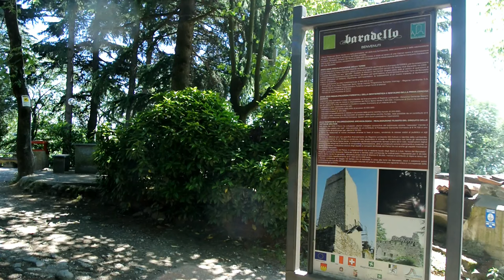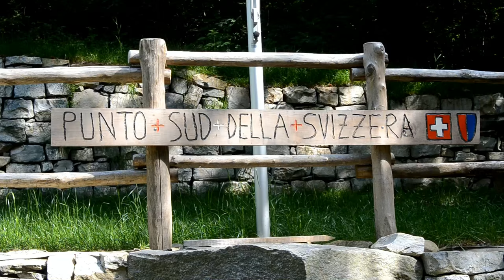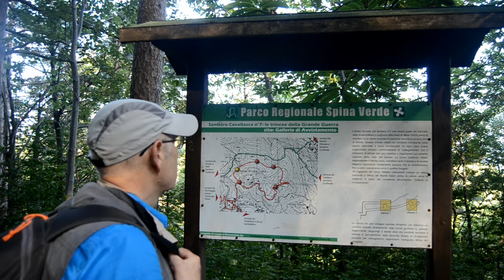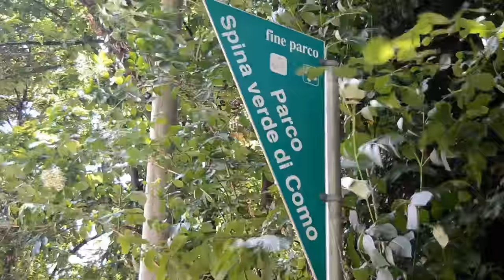Parco Regionale Spina Verde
MAGGIO 2016. Il Parco Regionale Spina Verde si estende sulla fascia collinare a nord ovest di Como allungandosi fra i vari insediamenti urbani a cavallo del confine italo-svizzero.
Il suo territorio è attraversato da innumerevoli sentieri che consentono di effettuare molti interessanti itinerari sia di genere ambientale e naturalistico sia storico e archeologico.